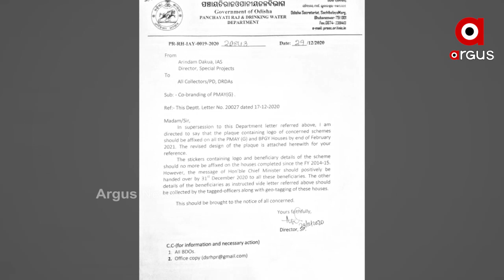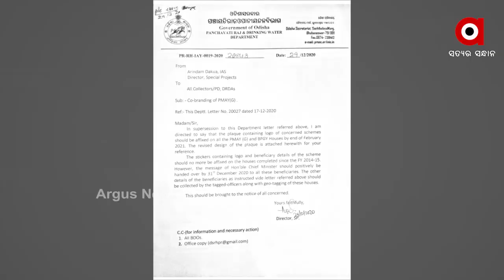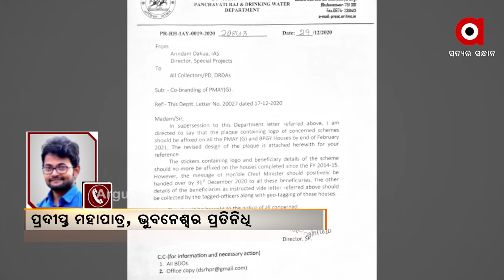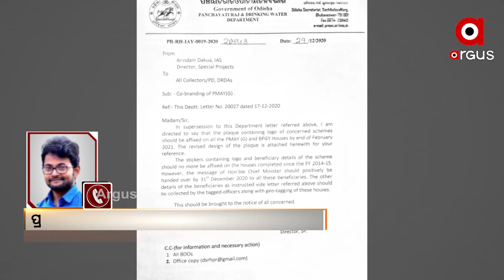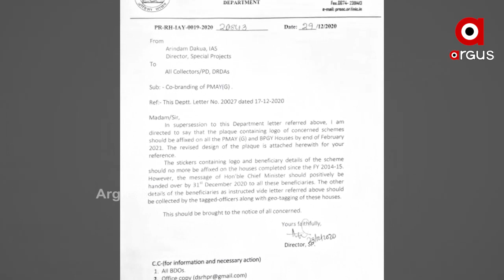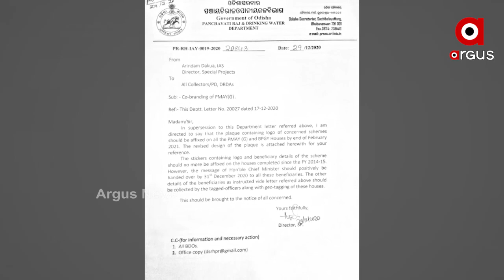ବଦଳିଲା ଆବାସ ଯୋଜନା ପୋଷ୍ଟର ଡିଜାଇନ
ବଦଳିଲା ଆବାସ ଯୋଜନା ପୋଷ୍ଟର ଡିଜାଇନ । ଯାହାକୁ ନେଇ ବର୍ଷିଛନ୍ତି ପୃଥ୍ୱୀରାଜ ହରିଚନ୍ଦନ । କହିଲେ, ସରକାର ଭାବି ଚିନ୍ତି ନିଷ୍ପତି ନେବା ଉଚିତ...